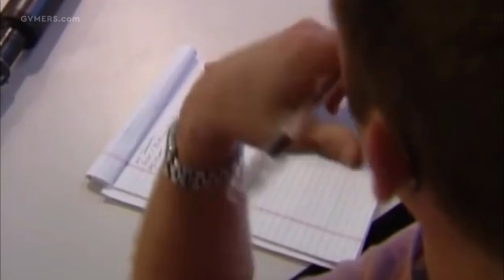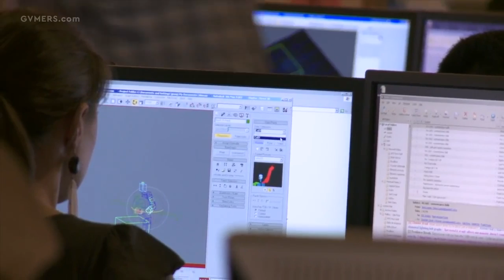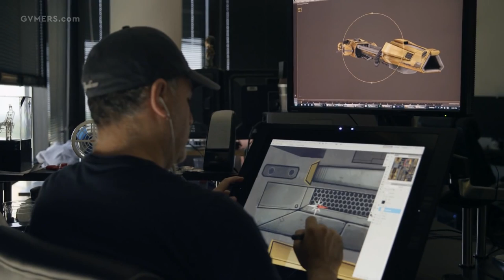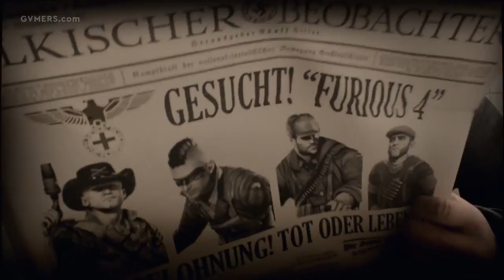The Rise and Fall of Brothers in Arms | Documentary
In the early 2000s, World War 2 shooters were seemingly everywhere. Call of Duty, Medal of Honor, and an endless stream of clones and knock-offs pervaded both personal computers and home consoles. While fun, these experiences were often formulaic, casting players time and time again as frontline soldiers in bombastic, but heavily scripted action sequences across the war’s greatest flashpoints. Running and gunning alone into the thick of battle was the name of the game, with little in the way of realism.
In the midst of this glut of homogenous experiences, one series of World War 2 shooters stood out above the rest: Brothers in Arms. Developed by Gearbox Software and published by Ubisoft, Brothers in Arms emphasized real-world tactics and teamwork over mindless gunplay, forcing players to work together with their in-game allies to overcome conflicts.

While Brothers in Arms would experience a wave of popularity following its debut in 2005, bolstered by its affecting narrative and unique gameplay, its fame would gradually wane overtime. Changing market conditions, a stream of middling mobile releases, and Gearbox Software’s shifting priorities would slowly but surely drown the series out of the public conscience. And though there is reason to hope that the series may yet live again, an ill-fated attempt to revitalize the series in 2011 suggests that a new entry may still be far on the horizon.

This is the rise and fall of Brothers in Arms.